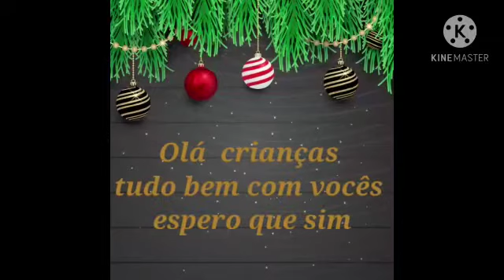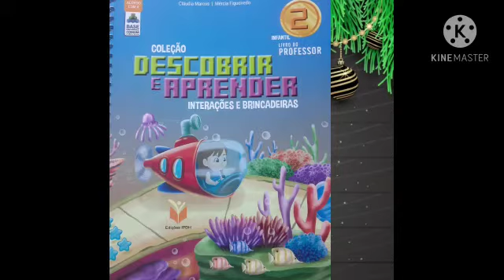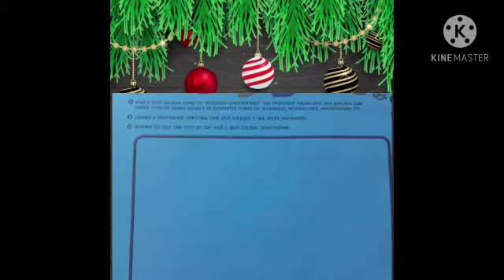Infantil II | Professora Naélia | Escola Gregório Vitorino dos Santos | 11.12.2020